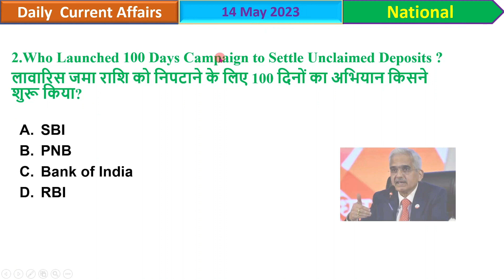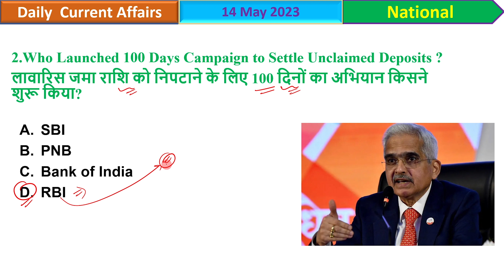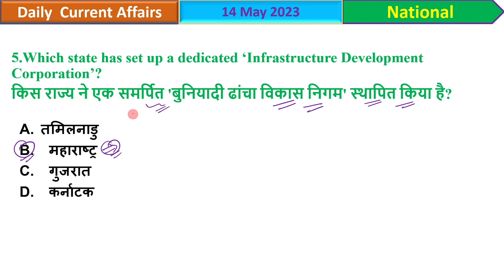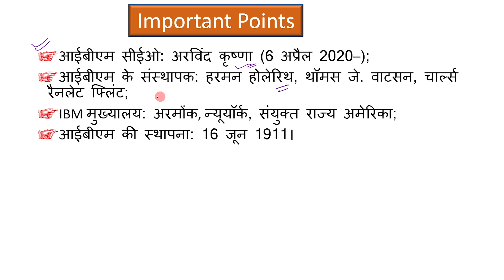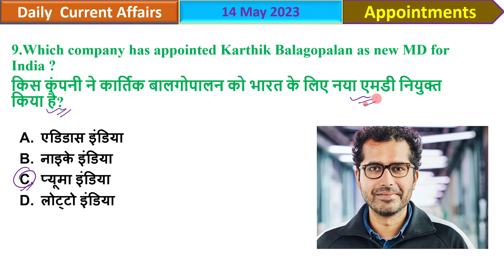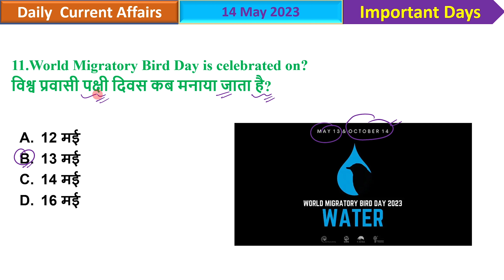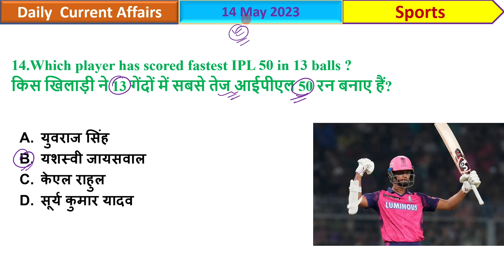14 may 2023 Current Affairs | Daily Current Affairs English and Hindi MCQ